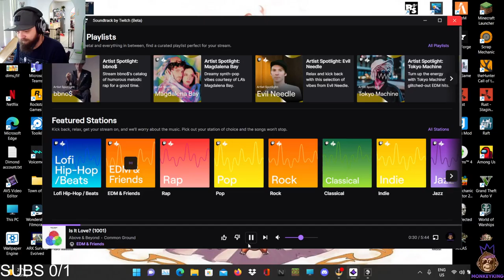Sea Of Thieves with Fatboy Slim